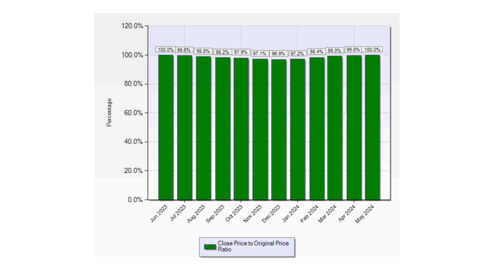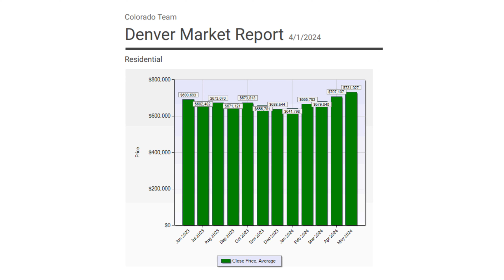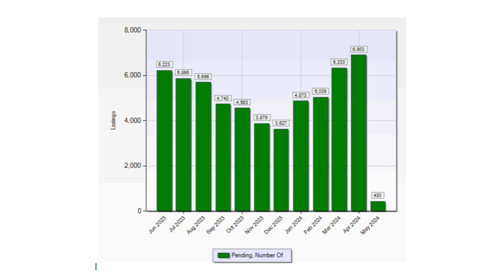May Housing Market Update for Denver, CO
Cameron McClellan
Colorado Team at eXp Realty
9556 Park Meadows Dr. #200, Lone Tree, CO 80124